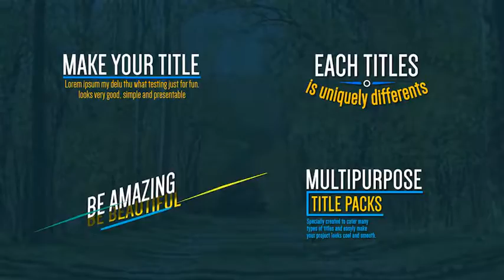Titles Pack | After Efects Project Files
1080p & Scaleable
Easy color setting
Easy Scale & Position Settings
Universal Expression Controls
Time-Remap Ready (Extend timing as long as you want)
27 Unique Titles
Guide Video Included!